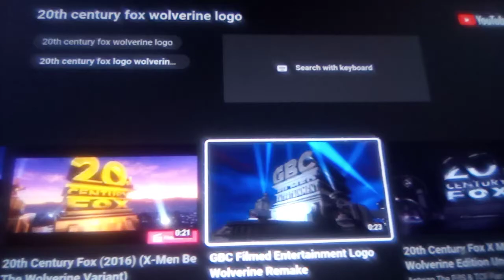GBC Filmed Entertainment Logo Wolverine Remake